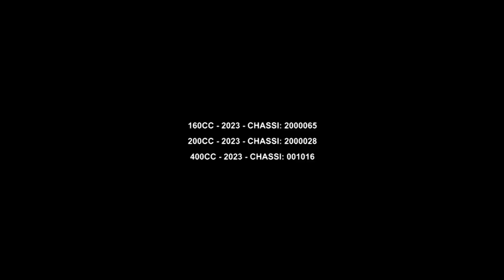As melhores motos l Marello Bajaj | Webmotors | Gazeta Motors